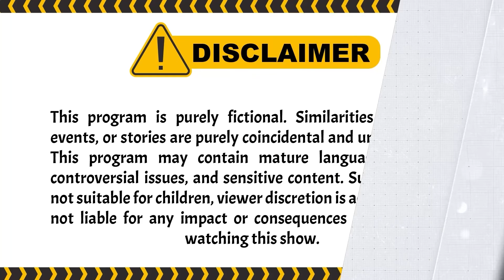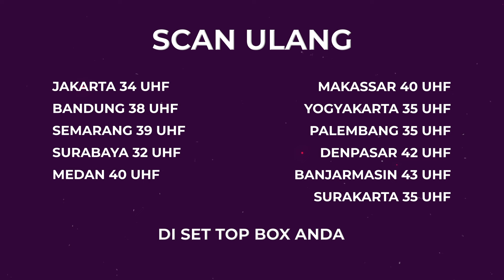Batal deh Foya2 Pake Uang Asuransi | BestCut Belenggu Dua Hati ANTV Eps 38 (2/3)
Widodo tak sengaja melihat perempuan yang menyediakan anak palsu untuk Kejora. Ia berpikir ia harus melenyapkan perempuan itu agar rahasianya aman. Ia masuk ke ruang rawat perempua yang tak berdaya tersebut lalu hendak mencekiknya. Tiba-tiba perempuan itu bangun lalu berlari. Alina berkata pada mamanya bahwa ia ingin keluar dari rumah sakit saja. Tyas pun menuruti keinginan Alina dan mereka keluar dari rumah sakit. Alina berkata pada Tyas kalau dirinya memiliki bukti tentang usaha yang dijalani Robi. Tetapi, semua flashdisk berisi bukti itu telah rusak. Tyas berkata semoga saja ada bukti tersembunyi untuk menjebloskan Robi ke penjara. Alina teringat sesuatu begitu mendengar ucapan mamanya.

004064
004047